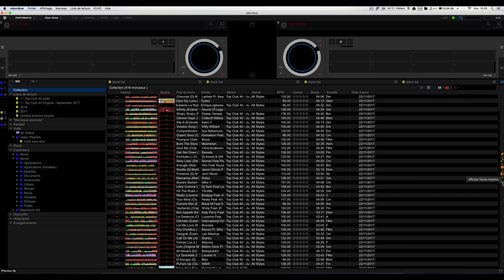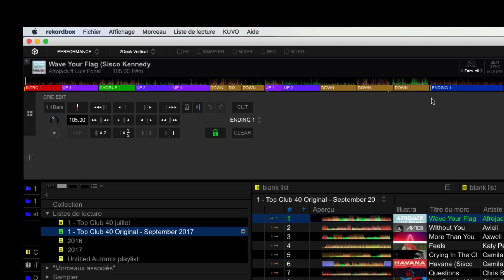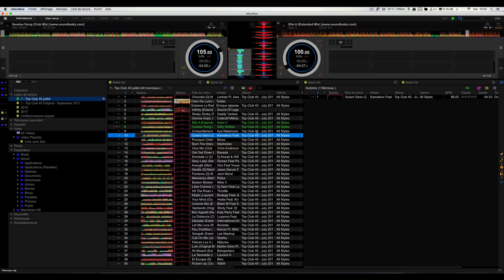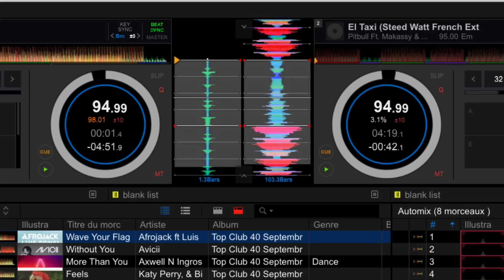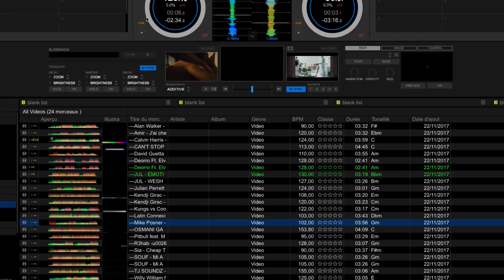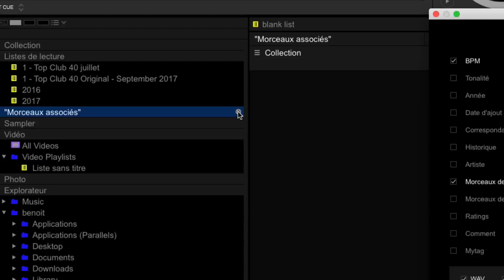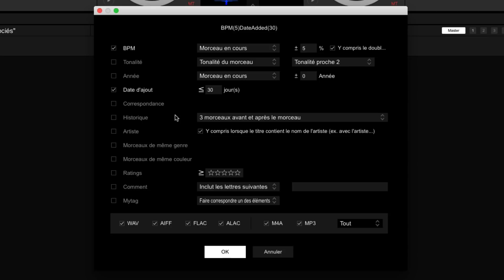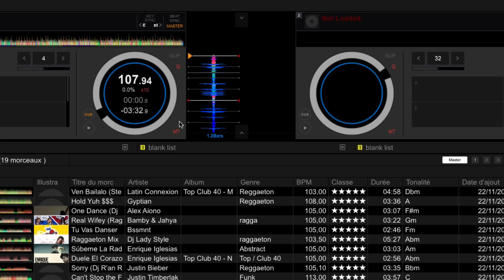Video 58: RkbDJ 5 1b Automix et morceaux associés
Explication nouvelle fonction rkd dj 5.1 automix